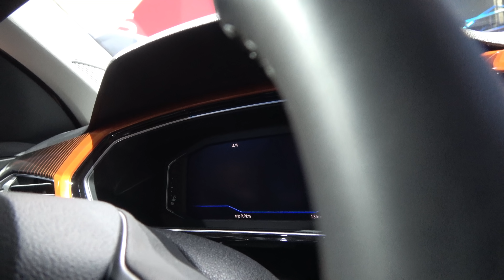VW T-Cross 2019 / Uncovered - 4K UHD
Die Weltpremiere des neuen VW T-Cross - dem Polo SUV. Was bietet er denn? Einige klevere Tricks machen ihn für manch einen vielleicht sinnvoller, als einen Golf! Entscheidet selbst - kommentiert, was Ihr davon haltet!